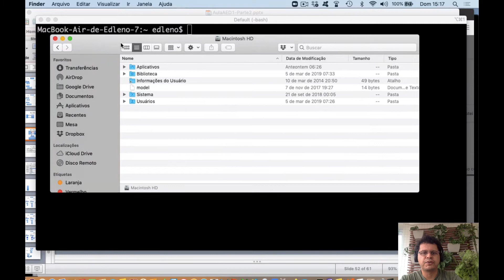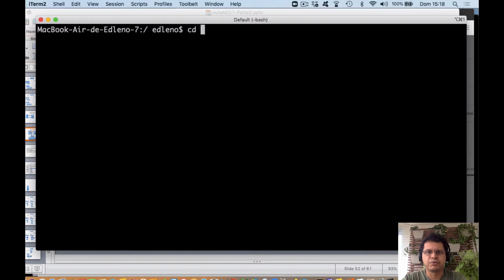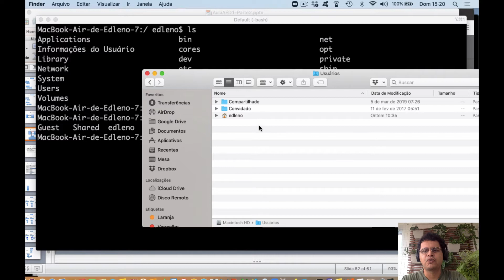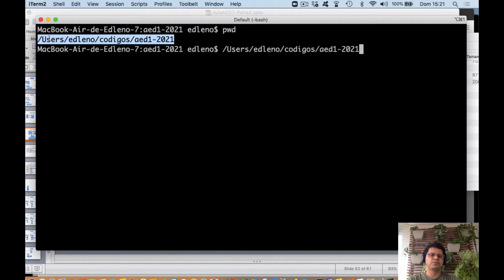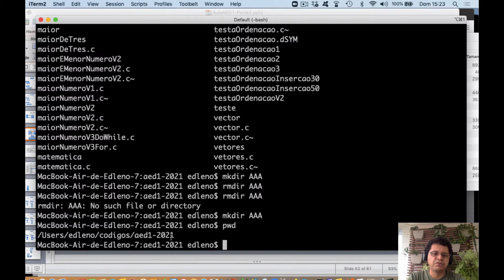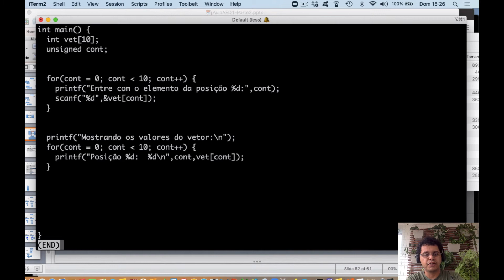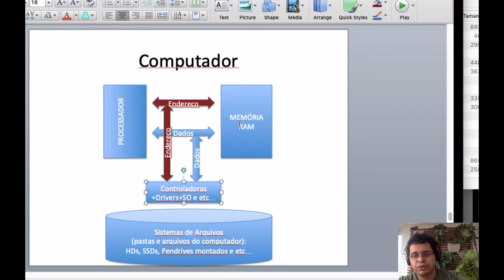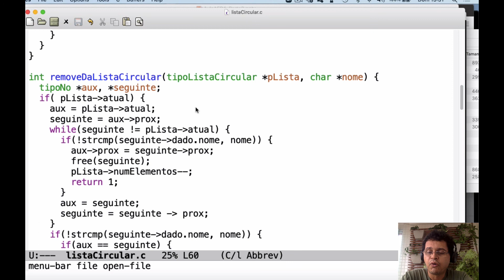AED1 Aula 67: Introdução ao assunto de arquivos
Apresenta uma introdução bem informal a respeito do que são arquivos. Nos próximos vídeos vamos aprender a criar, escrever e ler informação em arquivos.